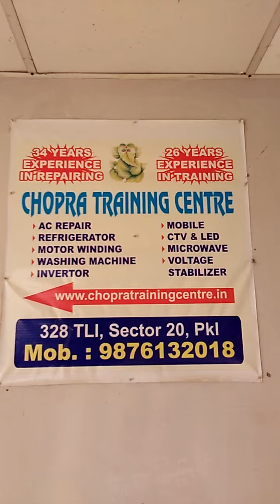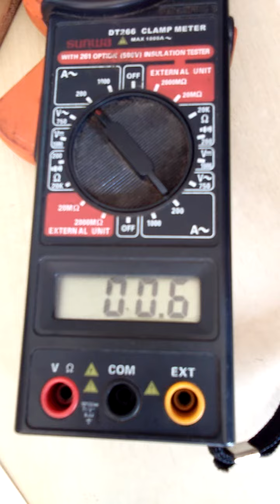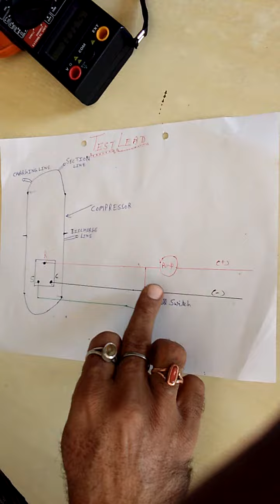COMPRESSOR DIRECT START WITHOUT RELAY